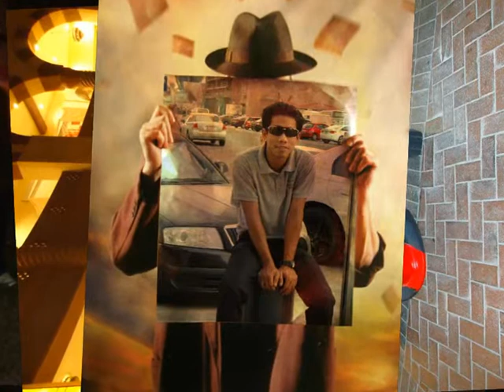Let me go home ......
Let me go home (movie).wmv